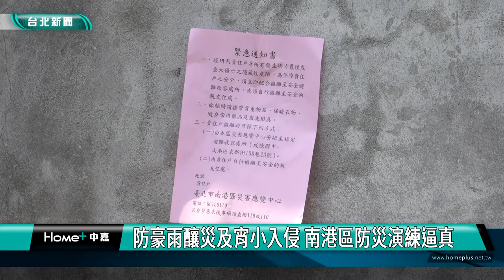防災 演習|極端氣候 天災|豪雨 土石流|避難 宵小|南港 百福里|2024 中嘉新聞|防豪雨釀災及宵小入侵 南港區防災演練逼真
防災還要防宵小 南港區辦土石流疏散避難演練 加碼模擬宵小侵入民宅

在全球極端氣候頻頻發生的情況下，事前的防災準備與救災演練顯得更為重要，台北市南港區特別選擇在每遇大雨即成災的百福里北興宮上方聚落舉辦「山坡地老舊聚落防災疏散避難演練」，演練重點集中在山坡地聚落保全住戶的疏散避難及防範宵小趁亂侵入民宅等，過程逼真，現在就透過鏡頭帶你一起來看看。

豪大雨來襲，南港區公所與百福里辦公室合作進行住戶疏散工作，這是南港區公所舉辦的「山坡地老舊聚落防災疏散避難演練」，特別選擇在每遇大雨即成災的百福里成福路272號到304號一帶舉行，就是希望透過事前演練讓這附近31戶保全住戶能熟悉疏散避難方式，有效降低生命財產損失。

這場演練共分為6大項目15個演習狀況，今年還新增宵小趁亂侵入住戶已疏散民宅偷竊的情況。

這場防災疏散演練也吸引多位民意代表及南港區里長到場觀摩，台北市議員陳宥丞就很肯定由公家單位輔導民間組織強化自我防災意識的作法。

區內大多為山區丘陵地形，南港區公所方面期盼透過官方與民間的通力合作，提高社區災害耐受性並快速完成災後復原工作，有效維護市民家園安全。